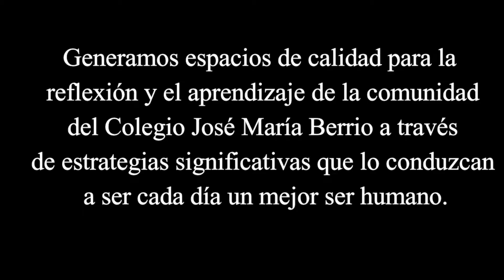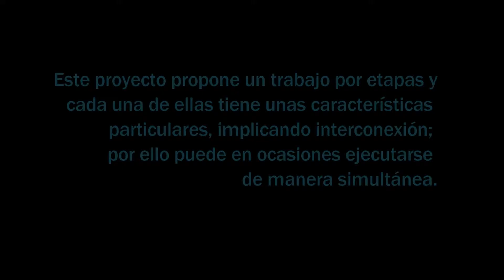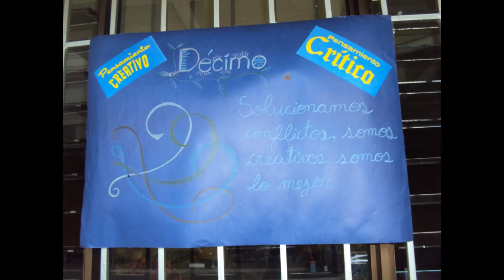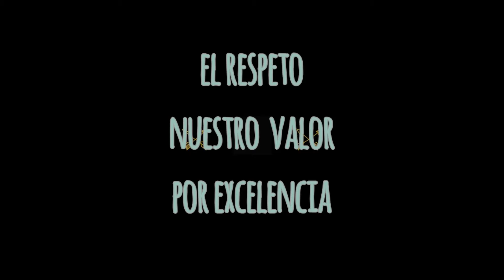Experiencia Avanzando en la formación y convivencia humana